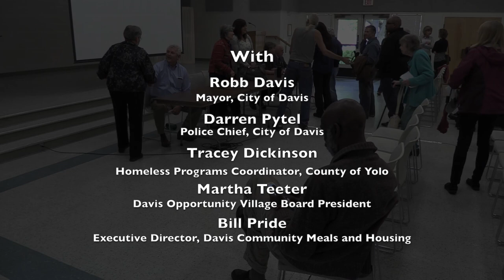Panel Discussion on Pending Homeless Initiatives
The Davis Chamber of Commerce presented a Panel Discussion on Pending Homeless Initiatives.

Featured speakers included City of Davis Mayor Robb Davis, City of Davis Chief of Police Darren Pytel, Communications and Strategy Manager Homeless Coordinator for Yolo County Tracy Dickinson, Davis Community Meals Executive Director Bill Pride, and faith organization representative and Board President of Davis Opportunity Village, Martha Teeter.

Each panelist gave a brief update.   Davis Chamber of Commerce CEO Christina Blackman facilitates a Q&A session afterwards.

Recorded by Davis Media Access on April 26, 2017 at the Davis Community Church.